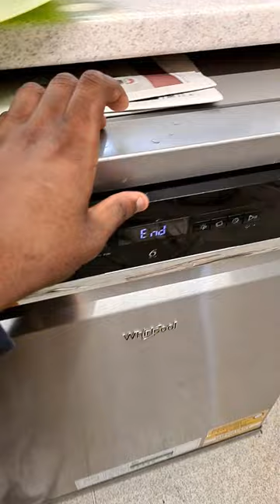Whirlpool Dishwasher WFO3P33DLXUK Results